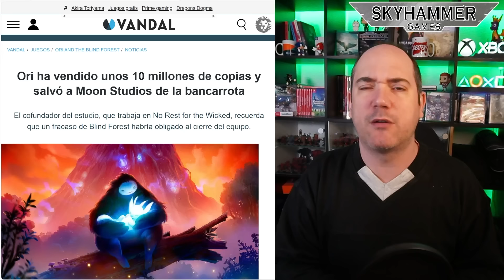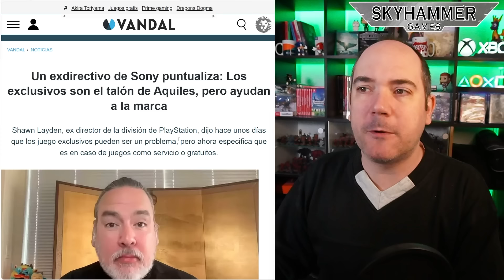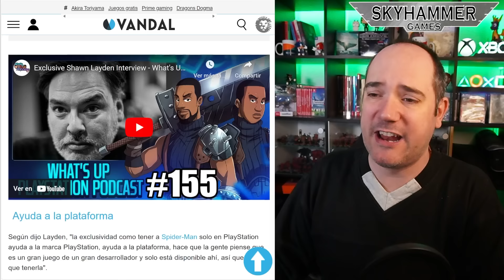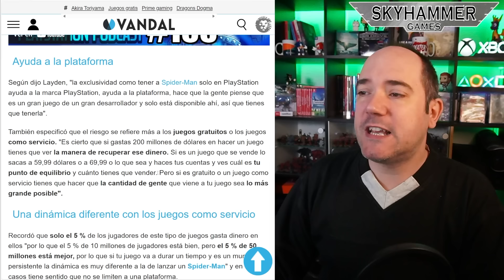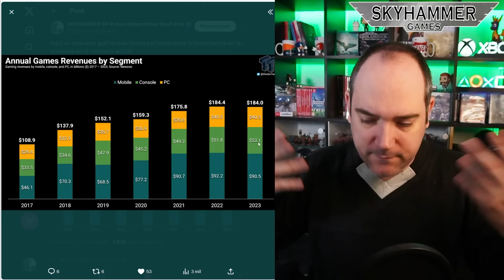💥EL FUTURO DE XBOX ES INCUESTIONABLE, PS5 PRO, SHAWN LAYDEN RECTIFICA, ORI, HELLBLADE 2 EN PS5